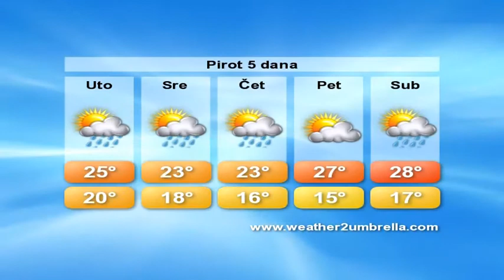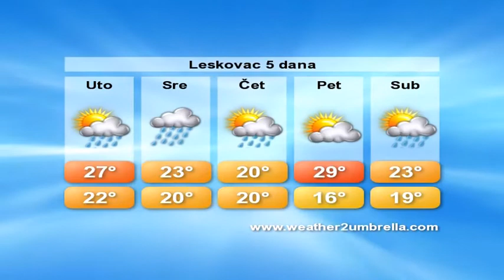belami.rs - Vremenska, 22.07.2014.